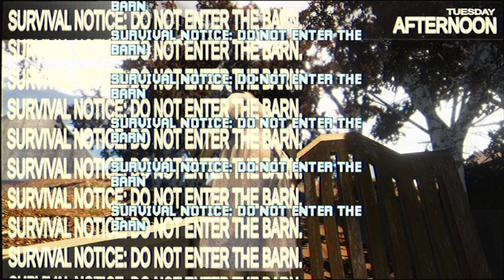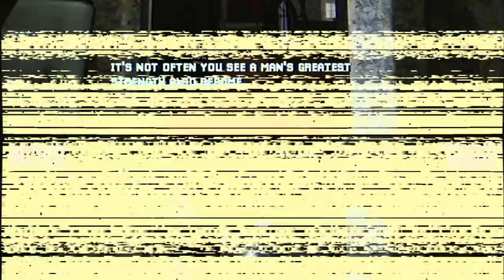13 Nights of Halloween 2023! Mothered- a RPG Horror Game part 2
Mother is getting real crazy